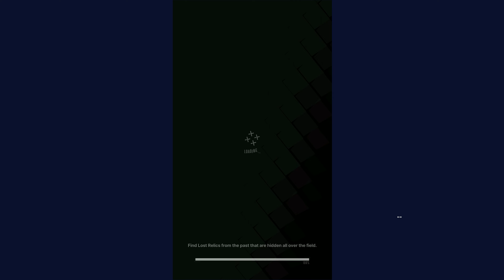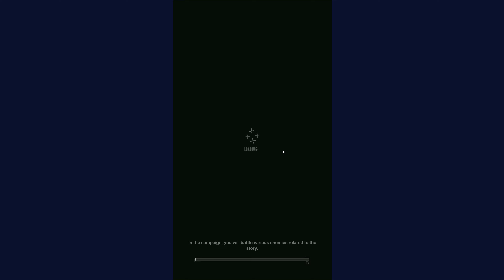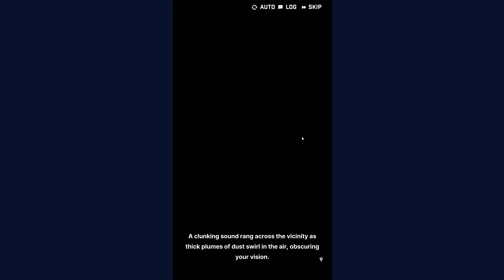Goddess Of Victory Nikke Boss Fight : Scarf A.N.M.I (4K) On Bluestacks 5